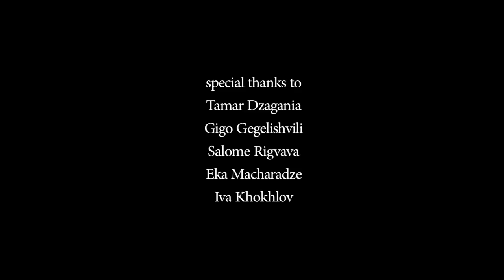Touch by Tamar Maglaperidze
A short film by Besik Turazashvili about a young artist Tamar Maglaperidze while working on her painting